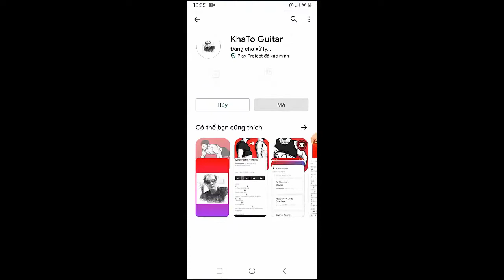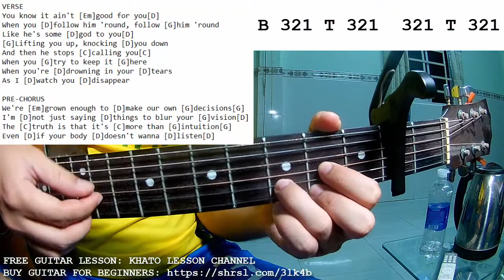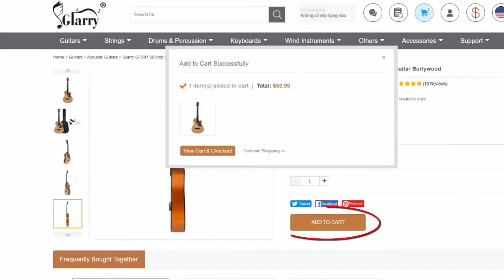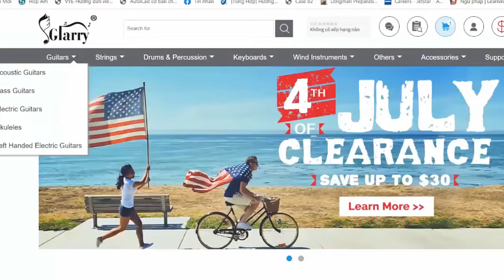James Bay - Save Your Love | Guitar Tutorial